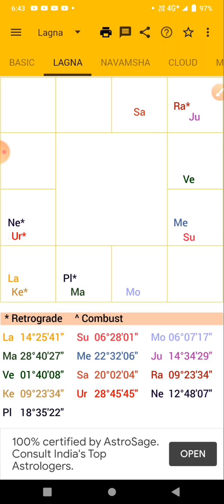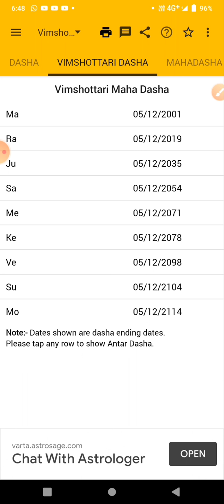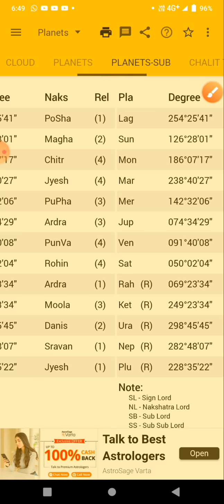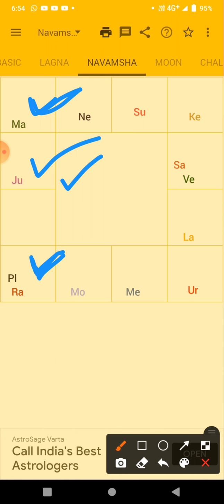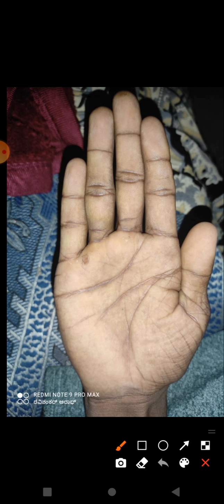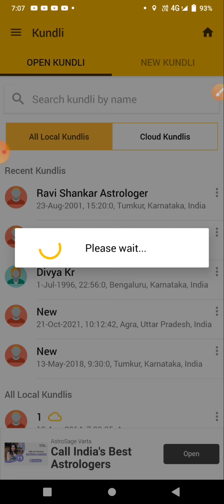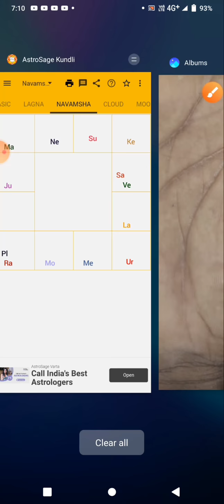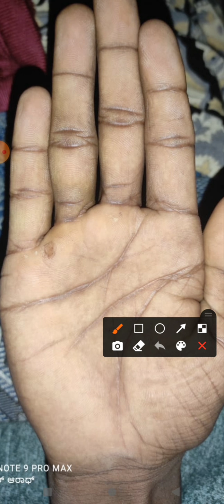ಗುರುದಶೆ ಜಾತಕ ಹಾಗೂ ಹಸ್ತಸಾಮುದ್ರಿಕಾಶಾಸ್ತ್ರ